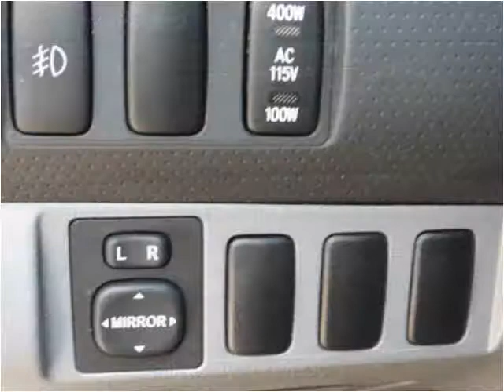2008 Toyota Tacoma Used Cars Clayton NC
have been serving the Triangle area for the past 18 years.

We hand pick every car, truck, van, and SUV
insuring them to be the nicest and cleanest around.

We also offer the best financing rates in the Clayton and Raleigh NC area.
We are family owned and operated and